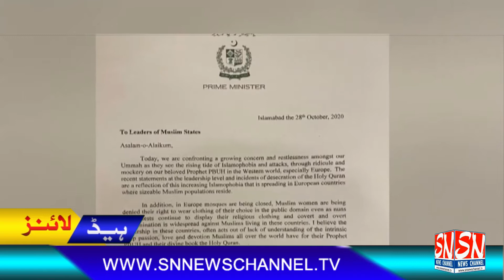HEADLINES | 28-OCT-2020 | SNNEWSCHANNEL